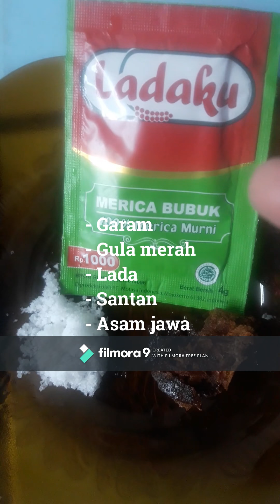RESEP SAMBAL GORENG KENTANG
Halo teman-teman...apa kabar semuanya. Kali ini saya mau bikin sambal goreng kentang.
 Bahan-bahannya yaitu :
- kentang
- hati ayam
- pete
- santan kental, air asam jawa, lengkuas, jahe, sereh, daun jeruk, daun salam
Bumbu yang dihaluskan :
Bawang putih, bawang merah, cabe rawit, cabe merah keriting, kemiri dan tomat.
Untuk lebih jelasnya, yuk kita simak videonya. Kalau teman-teman punya saran, ide atau masukan, silahkan komen di bawah ya.